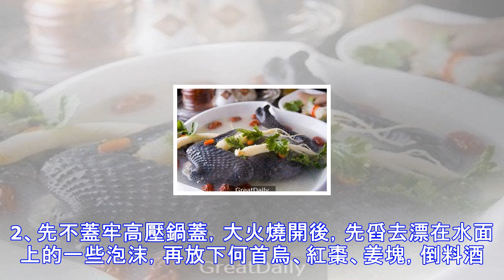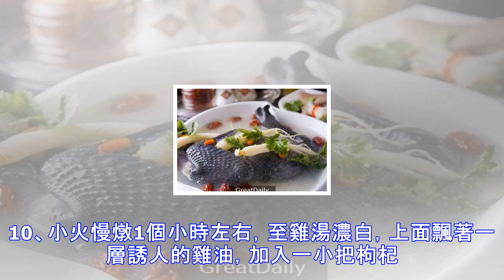6種「烏骨雞湯」做法！趕快學起來...滋補養顏抗衰老哦！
6種「烏骨雞湯」做法！趕快學起來...滋補養顏抗衰老哦！
6種「烏骨雞湯」做法！趕快學起來...滋補養顏抗衰老哦！人們常用烏雞湯來滋補身體，比如生孩子、動手術、身體虛弱等等情況都會選擇烏雞來滋補，那是因為烏雞的營養價值非常高。那麼大家知道燉烏雞放什麼配料最好吃嗎？今天小編就帶領大家去了解一下關於燉烏雞湯的做法方面的知識。s 燉烏雞湯的做法很簡單，我們完全可以在家裡製作，下面小編就介紹幾種做法給大家。首烏烏雞湯主料s 烏雞1隻、首烏30g、紅棗20個、姜1大塊、枸杞10g、料酒1湯匙、水適量、鹽適量。步驟1、雞剁成小塊，把何首烏、紅棗清洗一下。沸水焯雞塊除血水，撈起雞塊過冷水。把過好冷水的雞塊放到高壓鍋裡，倒入清水(剛沒過雞塊即可)。2、先不蓋牢高壓鍋...